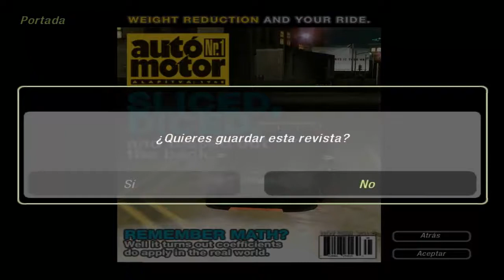Need For Speed Underground 2 - Let's Play en Español - Parte 18